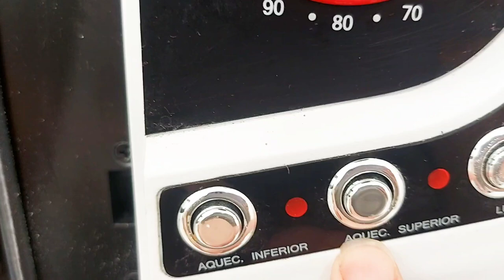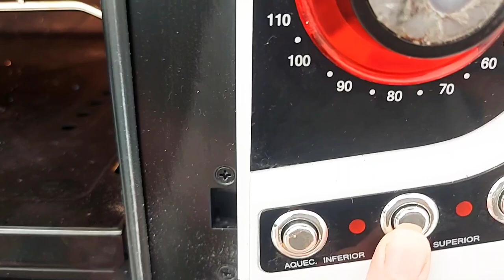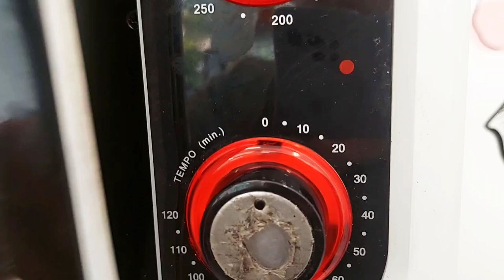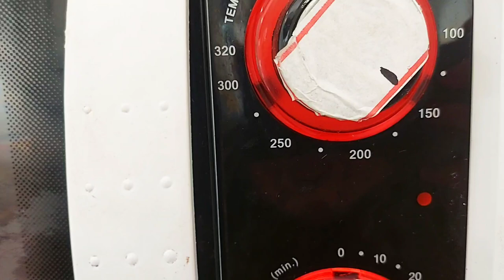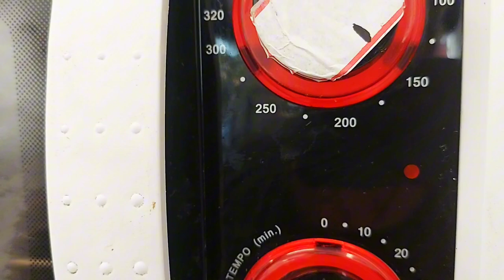Funcionamento do forno Fisher Gourmet 40L de resistência independente, com 3 botões/ Dicas de uso!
Postei a algum tempo um Review do forno Fisher Gourmet e vocês me fizeram várias perguntas sobre o funcionamento, então decidi trazer um vídeo explicando como está sendo o meu dia a dia de uso deste forno!
Este forno é o que tem aquecimento de resistência independente, podendo controlar a temperatura inferior e superior.